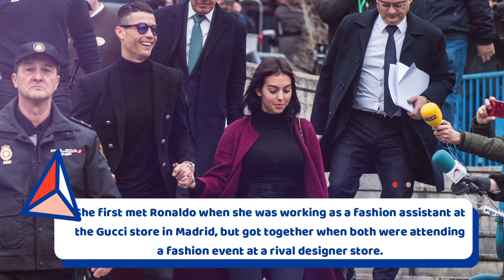Who is Cristiano Ronaldo's girlfriend Georgina Rodriguez and his family?